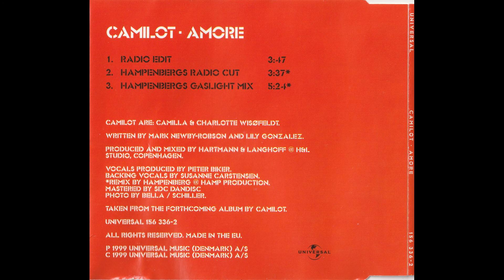Camilot - Amore (Hampenbergs Radio Cut)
Kunstner: Camilot
Album: Amore
Udgivelsesår: 1999